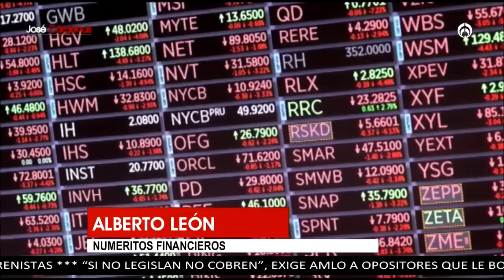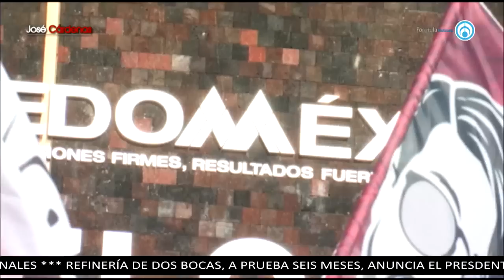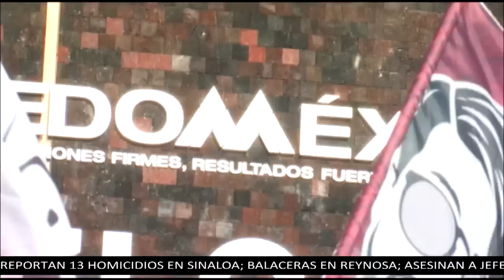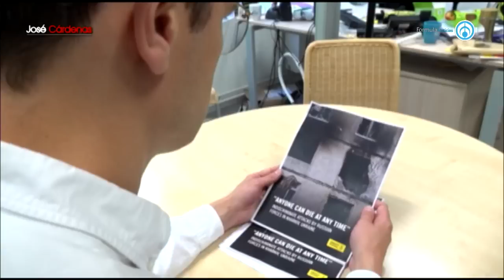Sandra Cuevas, destituida de su cargo por un año | PROGRAMA COMPLETO | 13/06/22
Hoy en José Cárdenas Informa

La alcaldesa de Cuauhtémoc, Sandra Cuevas, ha sido notificada sobre el proceso de inhabilitación y destitución en su contra por un año, por lo que tendrá un periodo de 15 días para apelar la decisión tomada por el Tribunal de Justicia Administrativa el pasado 10 de junio.
De acuerdo con Juan Antonio Jiménez, colaborador de José Cárdenas en Grupo Fórmula, un órgano de control interno de la alcaldía Cuauhtémoc recibió el oficio este lunes, donde se inhabilita a Sandra Cuevas por abuso de funciones a causa de una queja por el cierre del deportivo Guelatao en 2021.

Grupo Fórmula